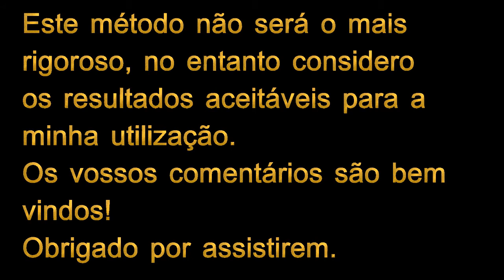Afiação de uma faca Mora Clipper - o meu método.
Como afio a minha faca Mora Clipper.

Foram usadas as seguintes pedras
Placa diamantada de 600 grit
Pedra de água 800 grit
Pedra de água 4000 grit
Strop com abrasivo de óxido de crómio.